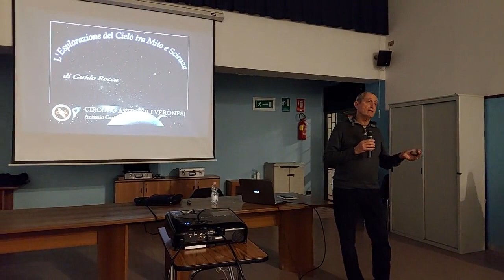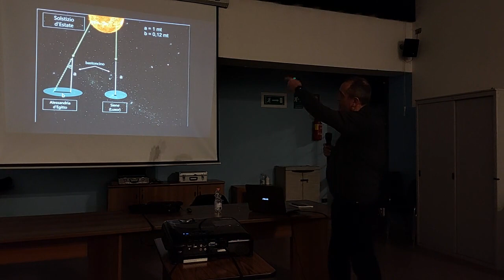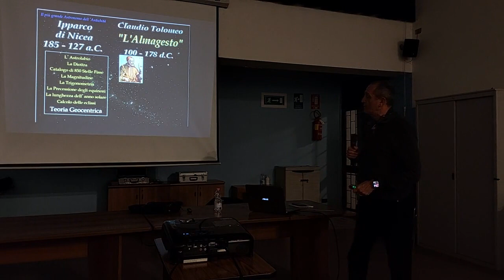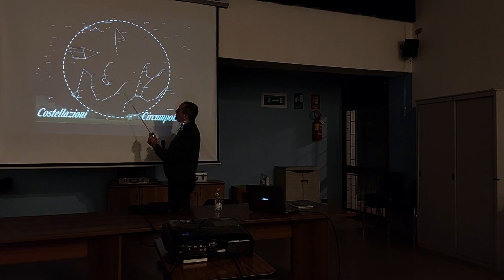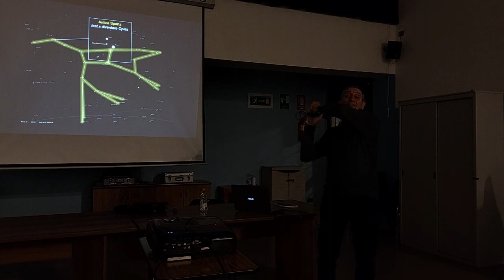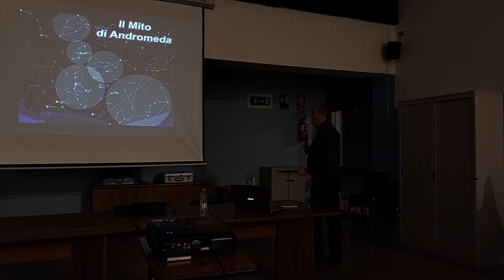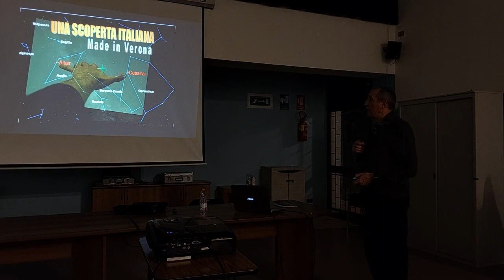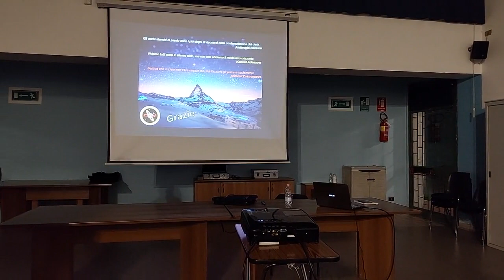20240315 Costellazioni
Venerdì 15 marzo 2024 alle 21:00 continuano le attività del primo semestre del Circolo Astrofili Veronesi presso le sale della terza circoscrizione in Via Brunelleschi, 12.
Nella sala grande al piano terra verrà presentata l'ottava lezione del 26° Corso di Astronomia Base per tutti i soci iscritti al Circolo Astrofili Veronesi. Il tema della serata sarà: "Il cielo sopra di noi: le costellazioni". Relatore il dott. Guido Rocca.
Il corso aperto a tutti previa iscrizione al Circolo Astrofili Veronesi ed è gratuito solamente per i soci già iscritti.
Nella sala 1 al piano interrato, la nostra fornitissima biblioteca con libri e riviste di astronomia, da consultare e leggere. Tutte le nostre attività sono pubbliche e gratuite ad esclusione dei corsi e seminari.
Ricordiamo inoltre che potete scaricare il calendario degli appuntamenti del 2024 dal nostro sito oppure consultate il nostro sito Vi aspettiamo numerosi.